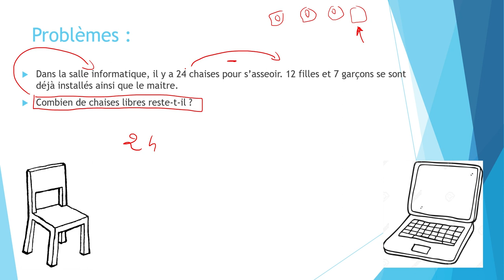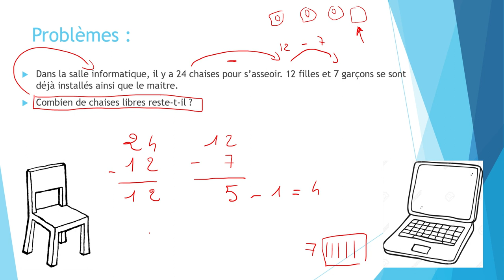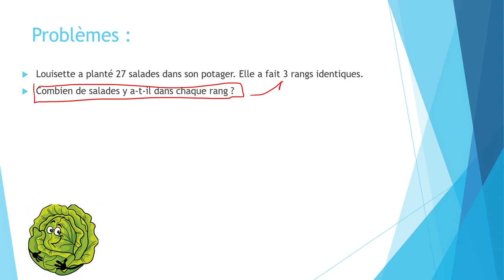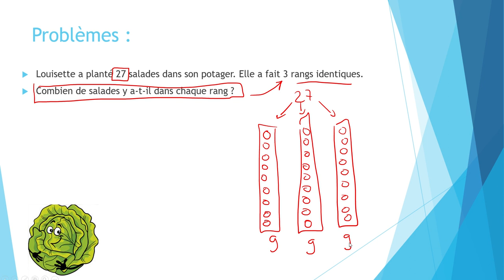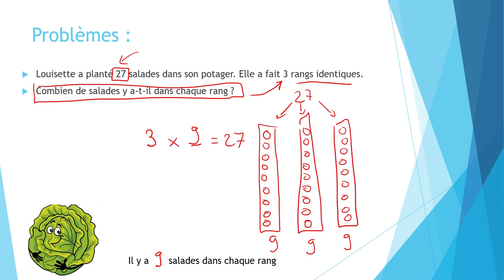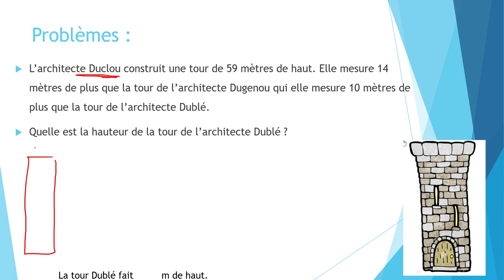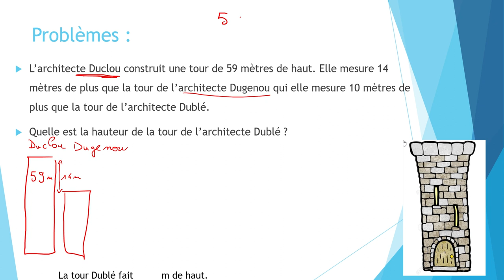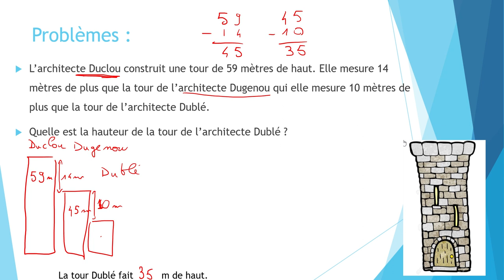problèmes un peu complexes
Vidéo de résolution de problèmes un peu complexes : ce2